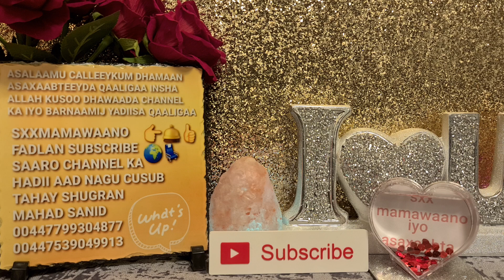comments 👇 ka caawa waa kulul yahay🔥🔥😱🔥🔥🔥🔥🔥🔥🔥👀